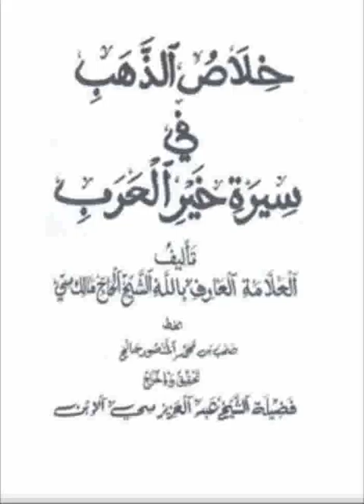092 Khilasou Dhahab ☛ خلاص الذهب ☛ Ouztaz Babacar THIOUB